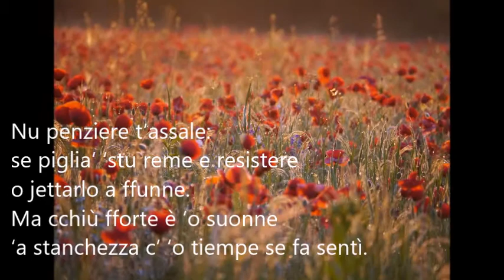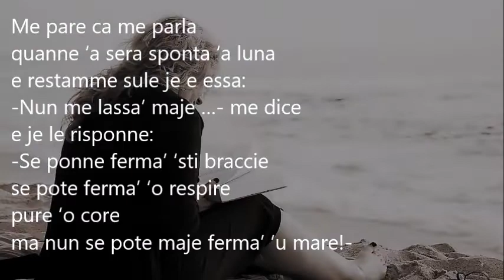Poeti e poesia-Mirella Massa